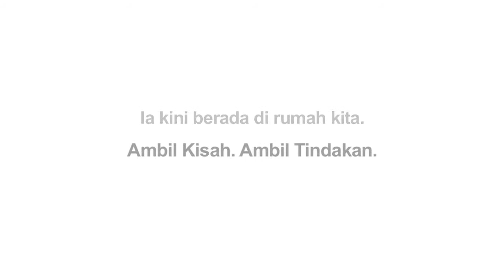AADK Kisah Mia & Adam Ep3